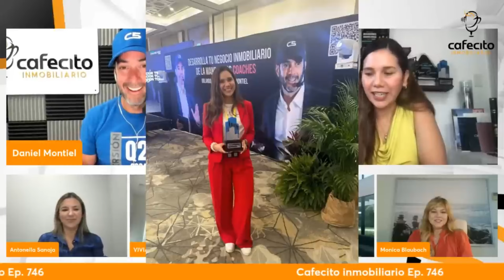De $30.000 al año a más de $2.000.000 🏠🤑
Neymar Carrero es una agente que gracias al proceso que vivió, logró alcanzar una producción de $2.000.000 en comisiones al año. ¿Cómo lo logró? Conoce la historia aquí.

Con Orlando Montiel y Daniel Montiel

🔴Aprende cómo obtener estos resultados con los coaches Orlando y Daniel Montiel🔴

💎El evento más importante de bienes raíces en español💎

📡Podcast donde se reúnen los profesionales de la industria inmobiliaria a nivel mundial📡

🏺Orlando Montiel🏺
🔹Coach Inmobiliario con más de 15,000 agentes entrenados
🔹Host del Miami Real estate Show
🔹Co-Host del Cafecito inmobiliario (13,000 Miembros)
🔹Autor de múltiples libros en Bienes Raíces
🔹Host del segmento "Paz Económica" en Univision

🏆Daniel Montiel🏆
🔹Experto en Mercadeo y Lead Generation
🔹Co-Autor del libro 365 Tips para Agentes Inmobiliarios

Cafecito Inmobiliario en vivo
Cafecito Inmobiliario C5
Cafecito Inmobiliario Realtors
Cómo vender propiedades en florida
Retiro Inmobiliario
Montiel Organization